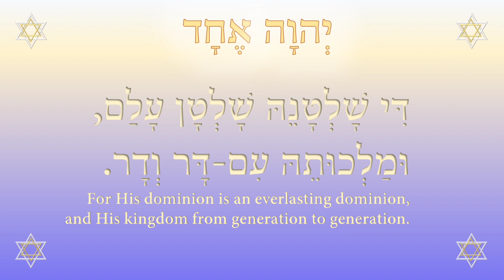Be warned, you are being reprogrammed to break spiritual law, which can get you killed